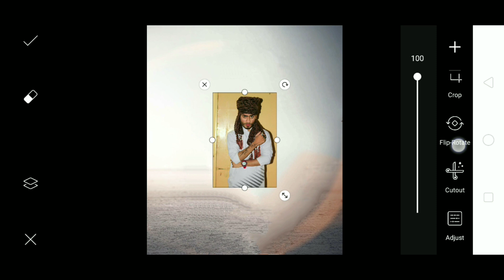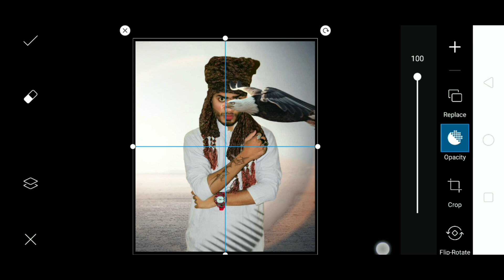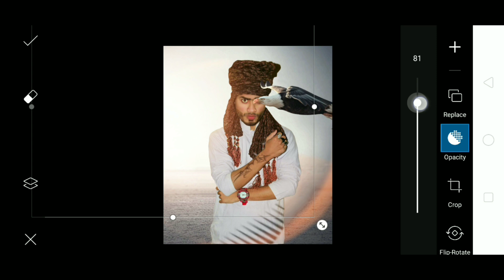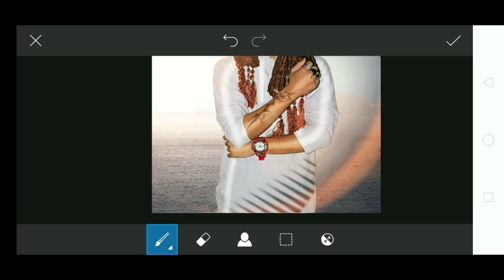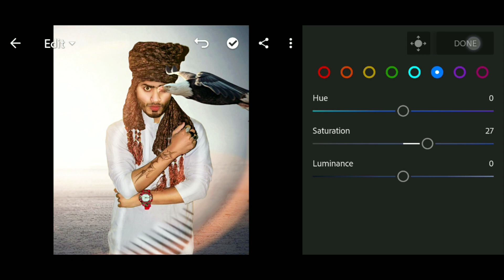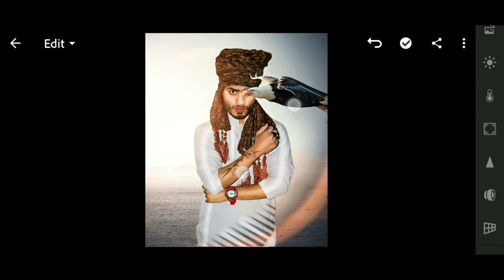Vijay Mahar New Eagle Eye Concept Editing In Picsart🔥 | Vijay Mahar Photo Editing | Pijush Editing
Your Quries --
✔️Vijay Mahar New Photo Editing
✔️Vijay Mahar New Eagle Eye Photo Editing
✔️Vijay Mahar New Instagram  Photo Editing
✔️Picsart Editing
✔️ Vijay Mahar New Eagle Eye Concept Photo Editing